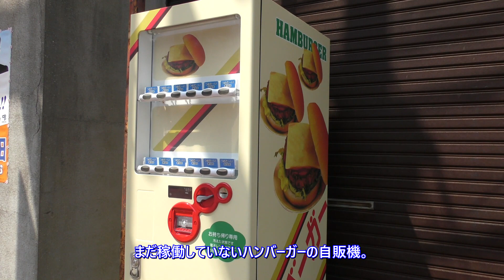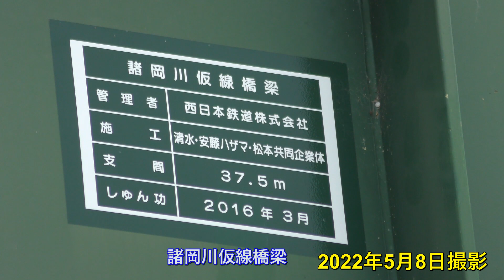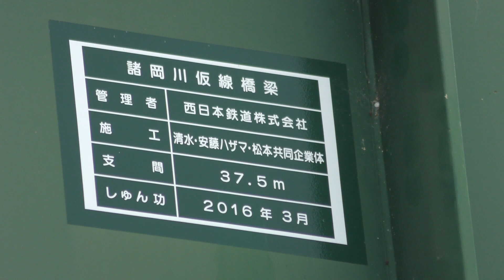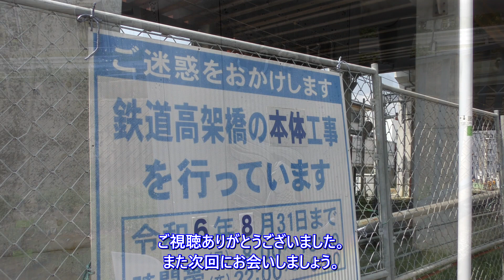西鉄天神大牟田線 雑餉隈駅周辺を気の向くままぶらり 2022年5月8日撮影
2022年8月の高架化を予定しています、西鉄天神大牟田線。
難工事のため、高架化事業自体に遅れが生じましたが、急ピッチで進んでいるようです。
高架化まであと3か月半、高架化工事が始まった頃を思い出しながら散歩してみました。

2022年8月末の高架化。
2022年9月筑紫通り復旧。
2022年度中の仮道路撤去。
2025年度の側道整備を含む事業完了予定です。

【西鉄高架化関連動画】興味を持って頂きましたらばどうぞ。

【下大利駅プレオープン　大野城市市制50周年】　2022年4月3日撮影

【西鉄天神大牟田線　新しく出来る駅のレポート】　2022年3月13日撮影

1曲目
タイトル　【キラキラ桜吹雪】
　　作曲　すもち氏

2曲目
タイトル　【夢日和】
　　作曲　すもち氏